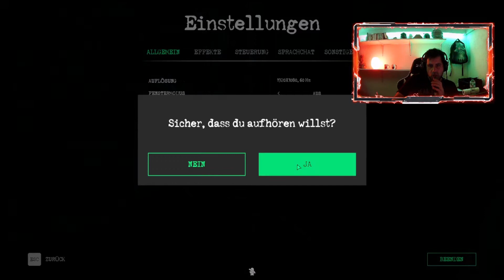👻 Der Geheime Raum... EASTER EGG! 👻 | Ghost Watchers Gameplay/ Deutsch /Junky Monkey's/ Zocker Abend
👻 Na ihr Säcke alles klar? Heute Spielen wir mal wieder Ghost Watchers

Wenn ihr Bock habt, auch mitzuspielen mit uns dann schaut bei uns auf dem Discord vorbei

👻Ghost Watchers 👻
Kommentiertes Gameplay von Mindway (Junky Monkey's 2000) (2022).

📷Instragram📷